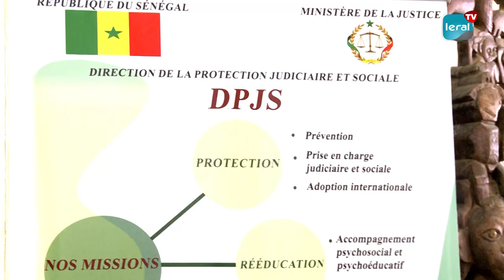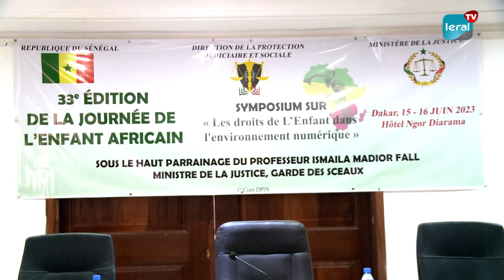Journée de l'enfant: Les droits de l'enfant dans l'environnement numérique, au cœur des échanges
Le ministère de la Justice, par le biais de la Direction de la Protection Judiciaire et Sociale (DPJS), célèbre la 33e édition de la journée de l'enfant. Le thème choisi pour célébrer cet événement est :"Les droits de l'enfant dans l'environnement numérique". Sous le haut patronage du ministre de la Justice, Ismaïla Madior Fall, et en présence d'importants acteurs sociaux, des forums ont eu lieu les 14 et 15 juin pour débattre de ce thème et relever les défis liés à la création d'un monde numérique plus sûr.
Le compte rendu de Ramata Sarr et Gnagna Ka.